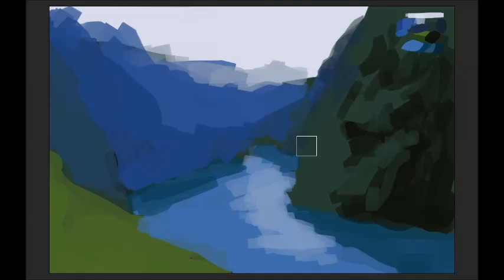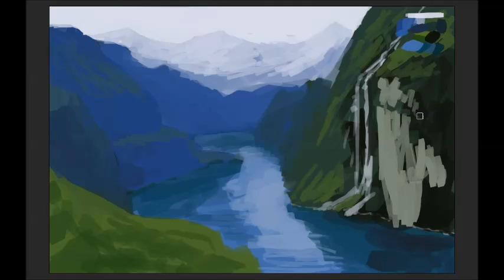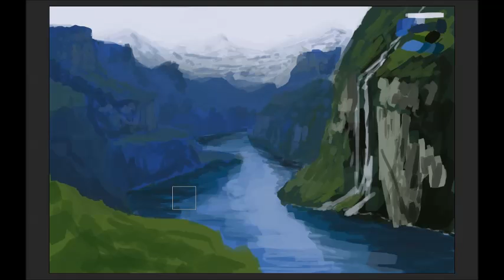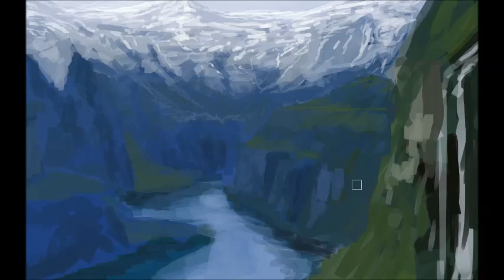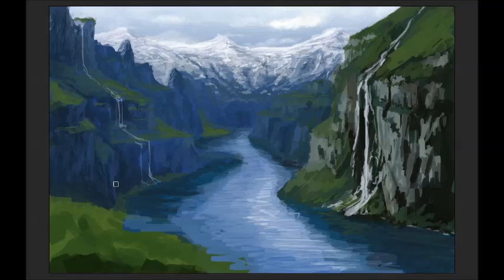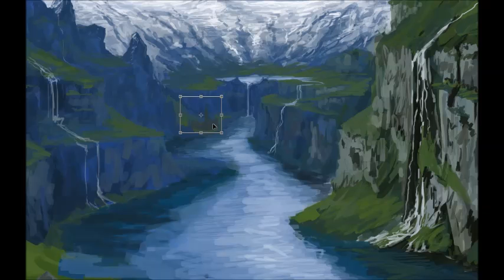Speed painting: Fjord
Speed painting a fjord. Actual time: 1hr 45mins

PS CS6 & Wacom Intuos4